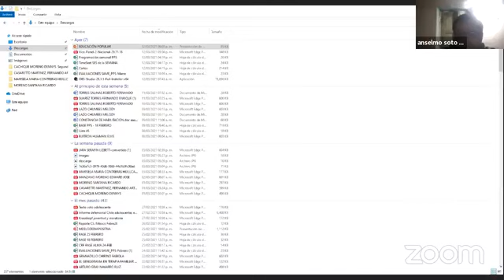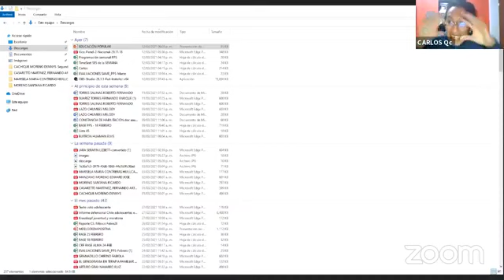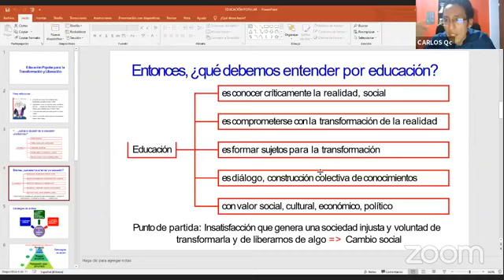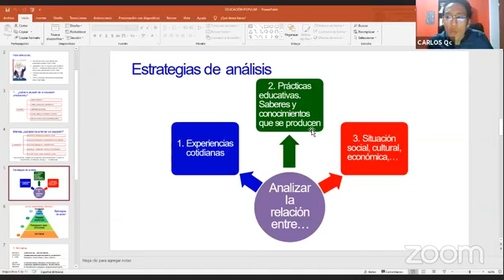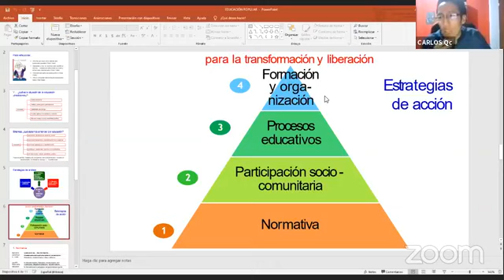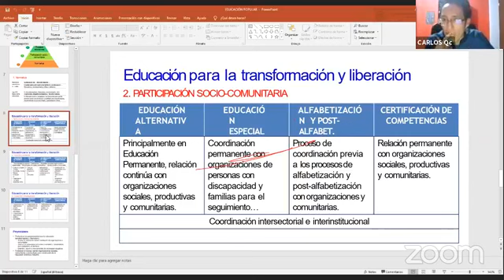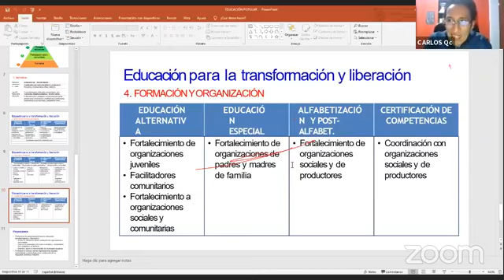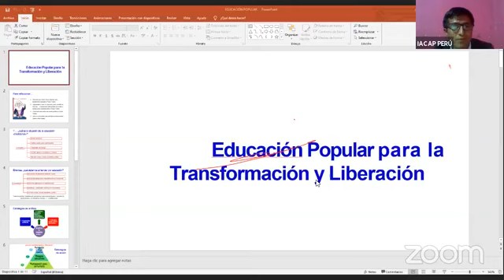Educación Popular y el Trabajo Social- Popular Education and Social Work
Un acercamiento de la relación entre el Trabajo Social y Educación Popular
An approach to the relationship between Social Work and Popular Education